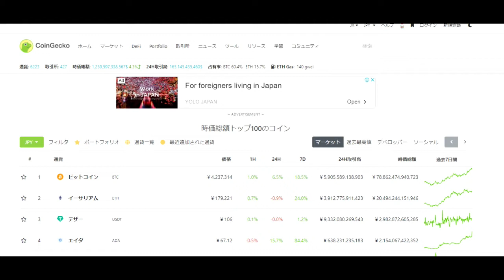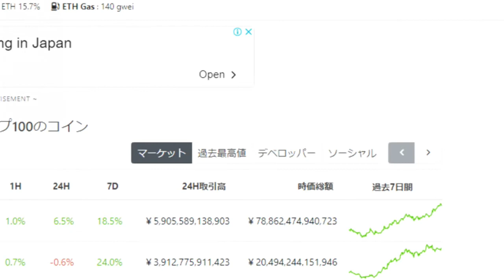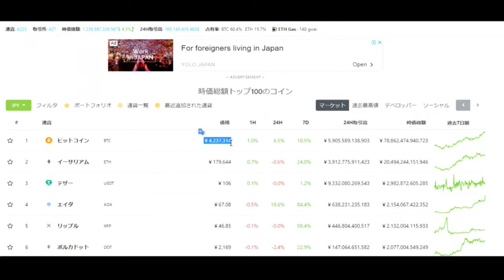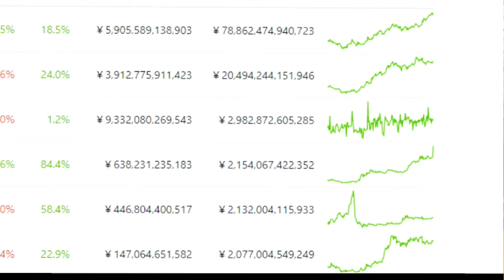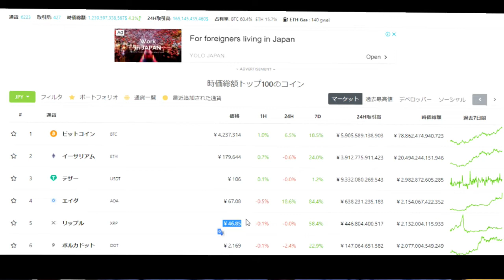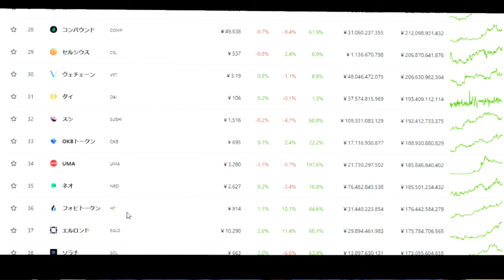【仮想通貨】ADAが急騰67円・BTCも500万円に高騰・ETHは10万円に向かうか？